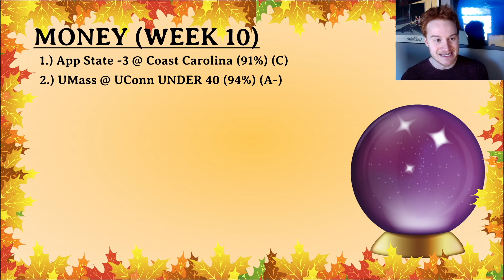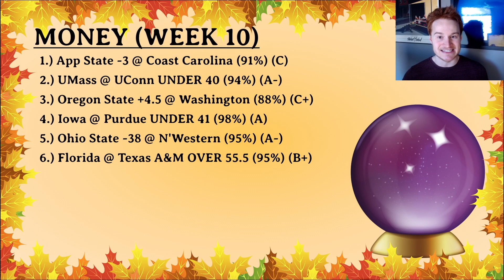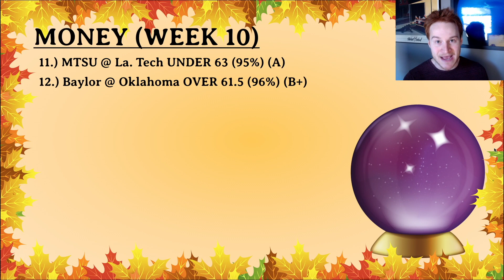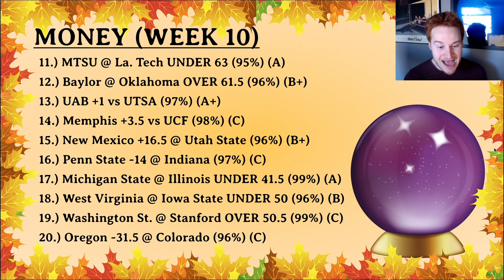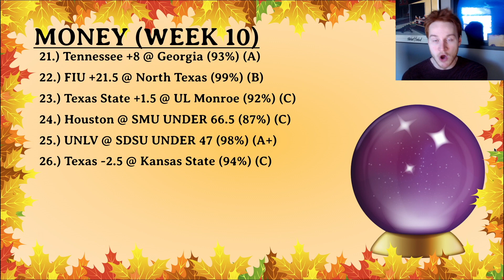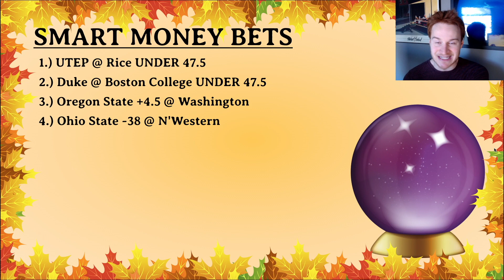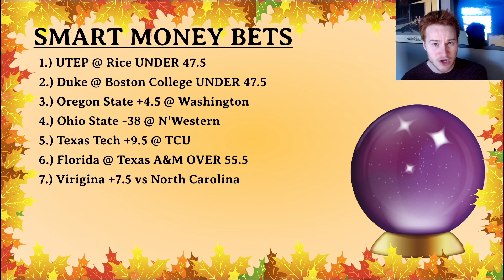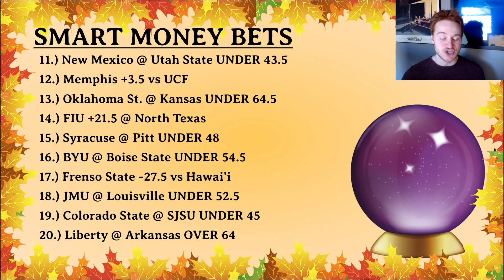College Football Week 10 *SMART MONEY* Bets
College football week 10 picks and bets based on the public